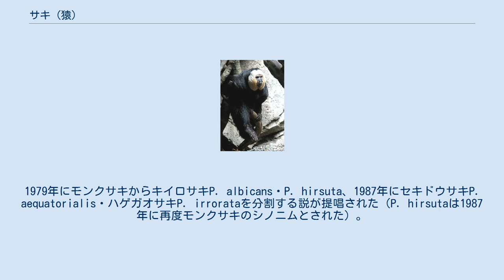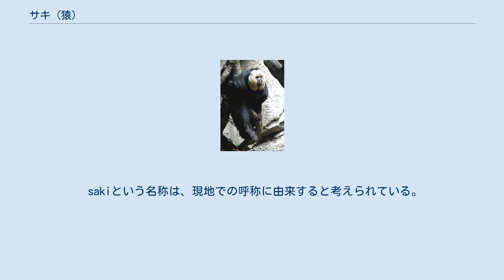サキ (猿)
サキ (saki) は、哺乳綱霊長目サキ科サキ属 (Pithecia) およびヒゲサキ属 (Chiropotes)に分類される猿の総称。
南米アマゾンの北側に分布する。
 ヒゲサキ属はサキ亜科には属するが、サキ属よりウアカリ属 (Cacajao) に近縁である オスのサキには白い顔が、メスのサキの顔には白いマークがある。
 他の猿と異なり、両親とその子らによる小さい家族グループで生活する。
 かつてはシロガオサキP. pitheciaとモンクサキ（マンクサキ）P. monachusの2種でサキ属を構成するとされていた。
1979年にモンクサキからキイロサキP. albicans・P. hirsuta、1987年にセキドウサキP. aequatorialis・ハゲガオサキP. irrorataを分割する説が提唱された（P. hirsutaは1987年に再度モンクサキのシノニムとされた）。
2014年にシノニムの復活および新種記載を含めた複数種の分割が提唱された。
 以下の分類・和名・英名は、日本モンキーセンター霊長類和名リスト（2018年11月版）に従う。
 2014年のLaura K.Marshが発表した論文によると、サキ属については上記の種のほかに、以下の種が記載された。
 sakiという名称は、現地での呼称に由来すると考えられている。
 トゥピ語から、フランス語に借用された。